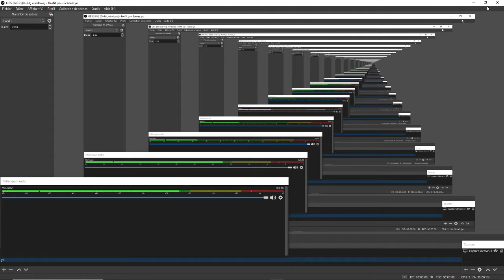défi celui qui a le plus de kill